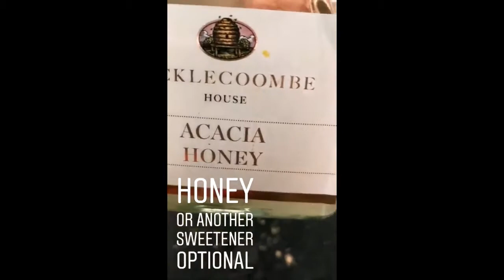How to make Golden "Milk"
Golden Milk thanks it's gorgeous golden color to turmeric, a powerful orange root. Here it is used in combination with ginger, cinnamon, pepper and a plant based milk. Whipped into this foamy hot drink which is just delicious!
Turmeric in combination with black pepper and ginger have lots of benefits for our health.
Golden milk is rich powerful antioxidants, including sulfuric compounds, phytochemicals, curcumin, and gingerol, as well as magnesium, potassium, calcium, iron, copper, and zinc.
You can replace the powder by fresh grated turmeric and ginger, both 1 tsp instead of the 1/2 tsp powder.
One portion a day is plenty to enjoy its benefits for it is very powerful and you don't need more than that.

It is said to ...
Protect Heart Health
Improve Cognition
Prevent Cancer
Boost Immunity
Aid in Digestion
Manage Diabetes and Aids in resolving Inflammantory Skin Issues.

Tina x

Meld je aan voor mijn nieuwsbrief en ontvang mij 7 Dagen meer Rauw Menu Planner gratis,